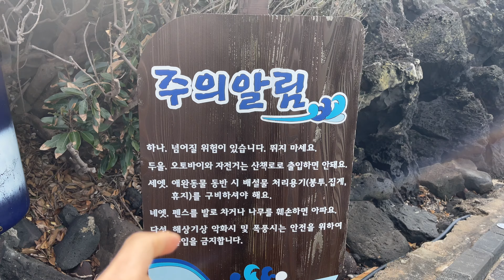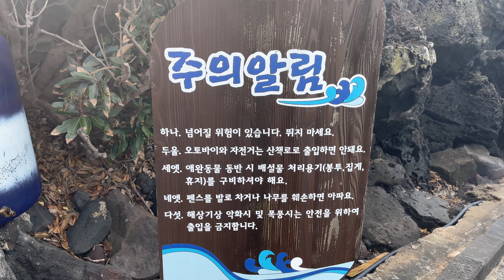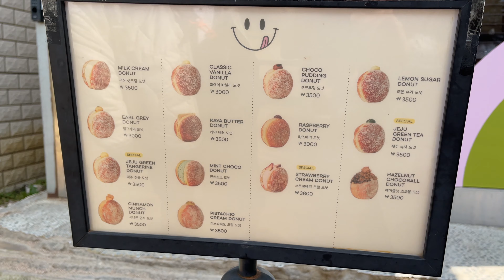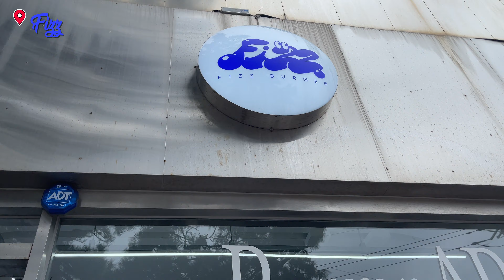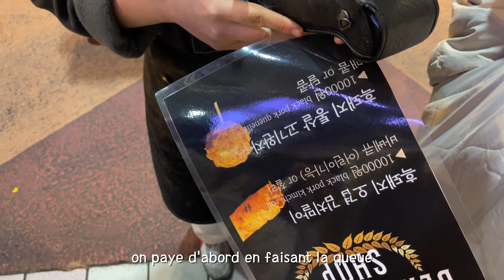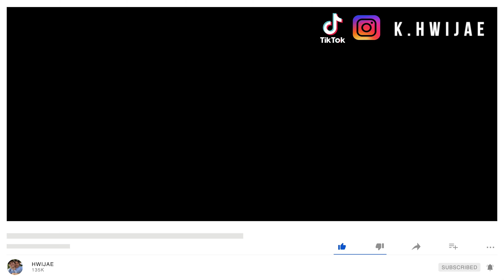Épisode 6 | JASON VA À L'ILE DE JEJU🏝️ POUR LA PREMIÈRE FOIS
Jason il voulait y aller trop mais enfin..!✈️
on est allé à l'île de Jeju🏝️